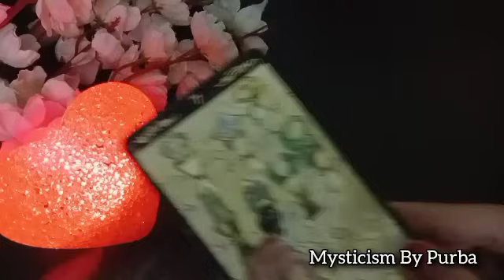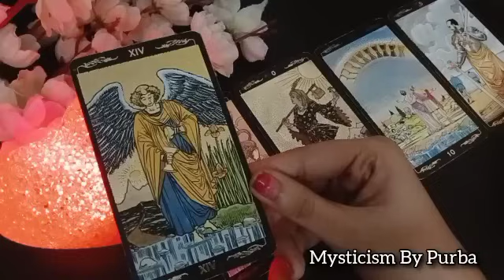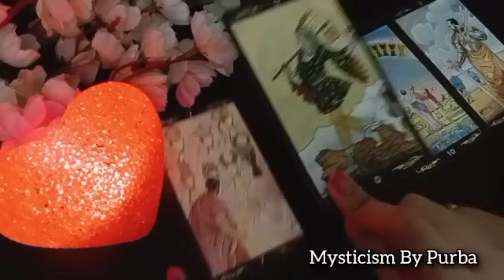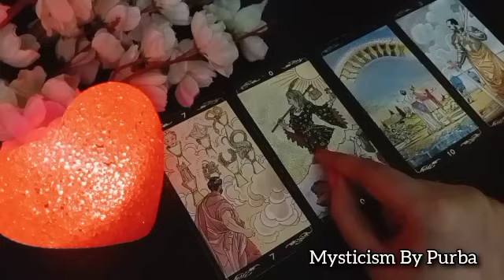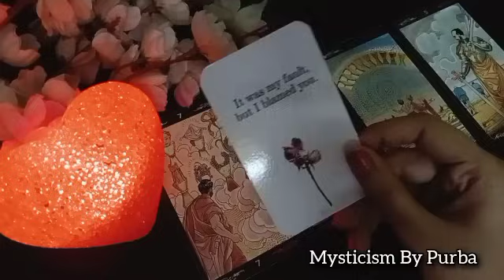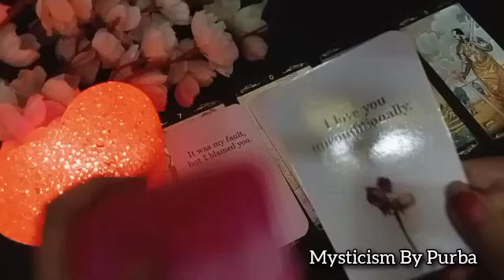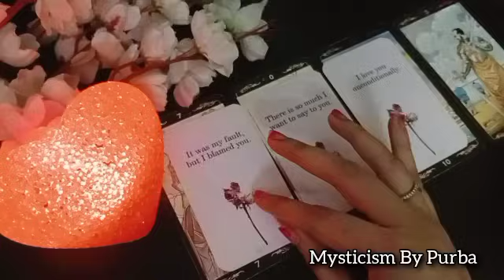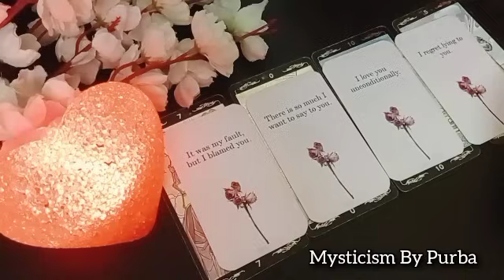👤♥️US INSAAN KE DIL ME KYA CHAL RAHA HAI ABHI? HIS/HER DEEP CURRENT FEELINGS TIMELESS HINDI TAROT